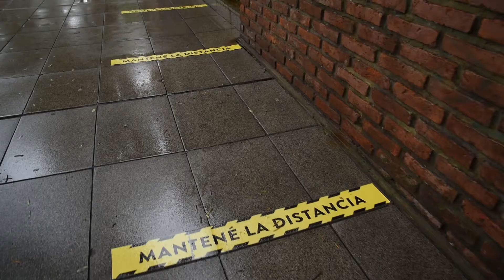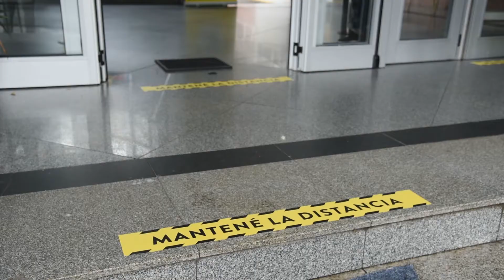Jorge Macri: “Vicente López está preparado con los protocolos para volver a clases”